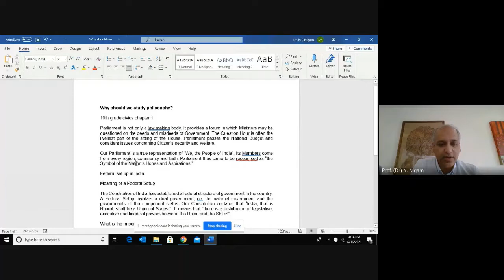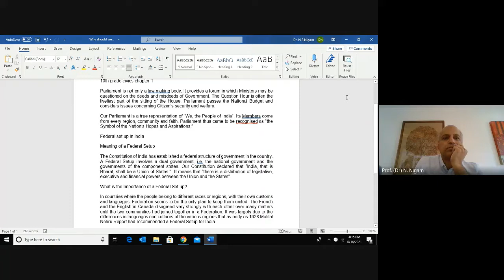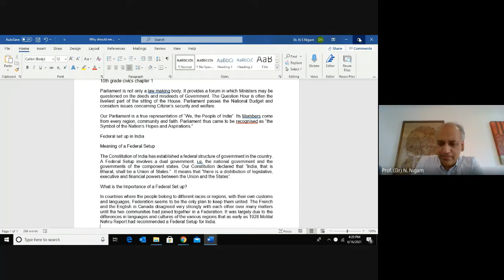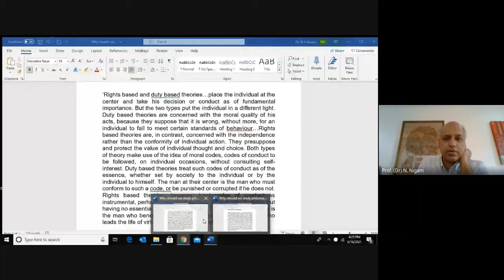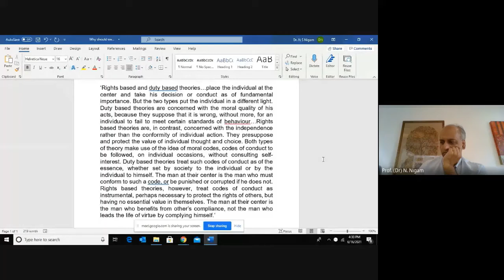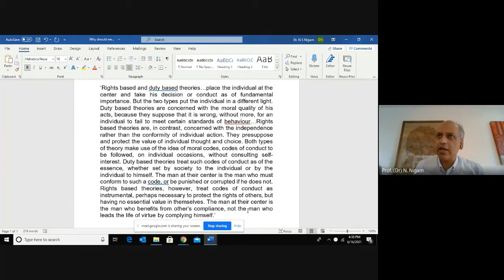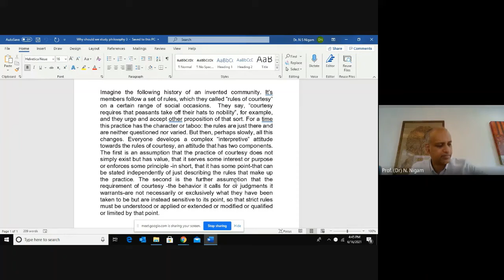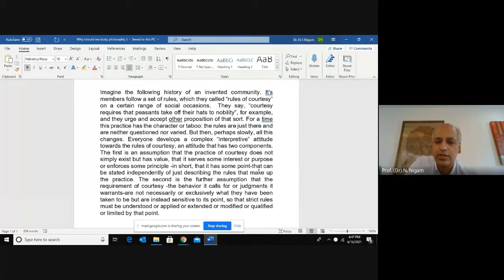Learning Philosophy with N.S. Nigam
Prof. Nigam Nuggehalli is the Dean, School of Law at BML Munjal University. Professor Nuggehalli holds a DPhil from the University of Oxford Faculty of Law, an LLM in Taxation from New York University and a BA., LLB (Hons.) from the National Law School of India University.

Tune in to listen to Ashish Kulkarni talk to Professor Nigam, where they discuss his viewpoints on Philosophy, along with why he believes that anybody and everybody should learn Philosophy.

Credits:
Video Editor: Anshi Pandey